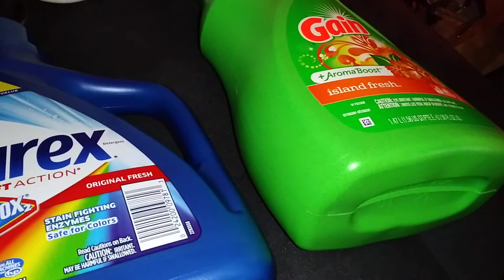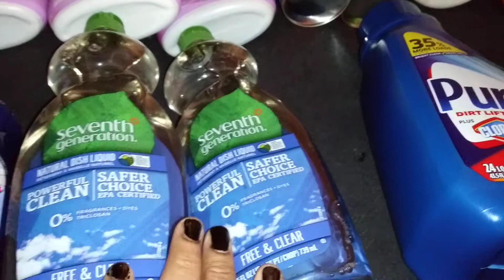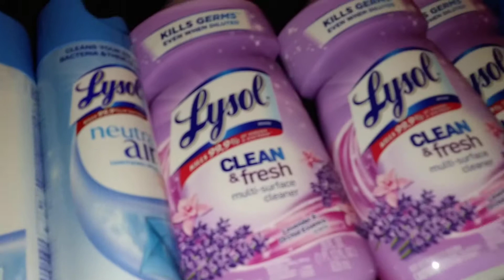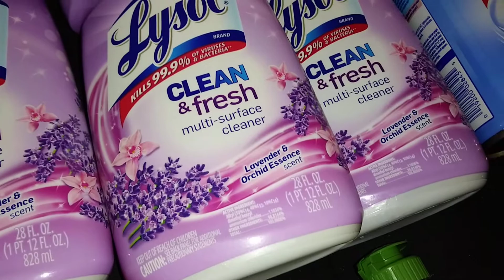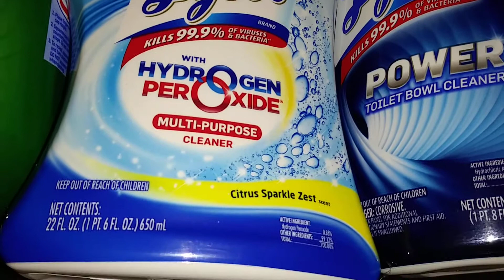Walgreens buy 1 get 1 free haul